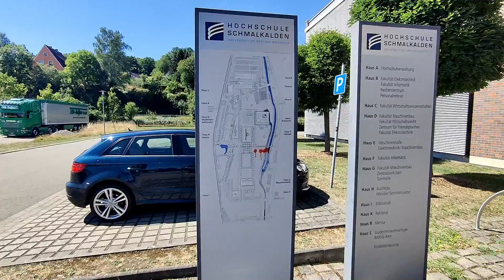Campus Tour | FH Schmalkalden University of Applied Sciences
This Campus tour was shot during peak summer in Schmalkalden on Oneplus 9R.

The Schmalkalden University is a university of applied sciences in Thuringia. It is idyllically situated at the edge of the Thuringian forest. The green campus is one of the most beautiful university campuses in Thuringia and in Germany. The lecture rooms, laboratories, dining hall, library, dormitories and sport’s facilities are all within easy-walking distance.